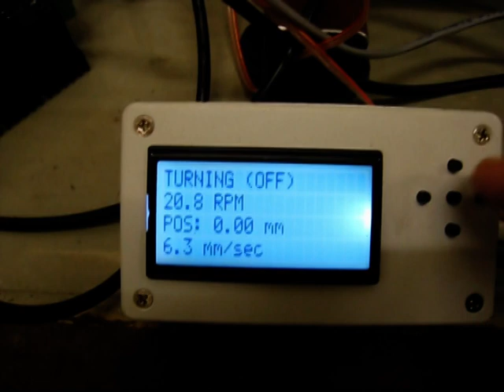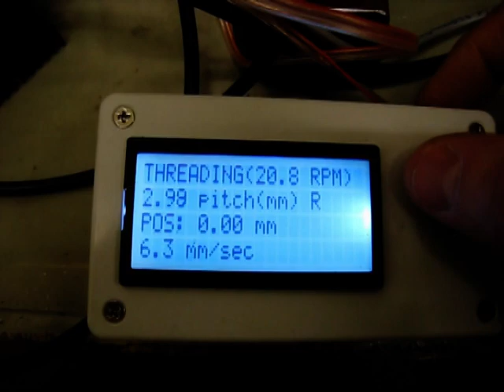lathe v2 part2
Lathe v2 part 2, test runs.